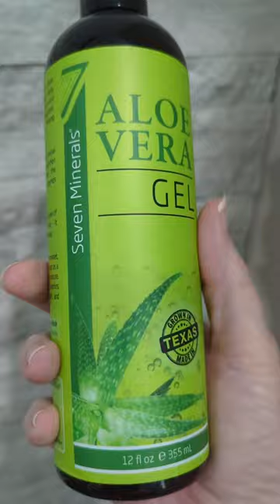Aloe Vera gel uses for dogs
Aloe Vera gel is a great natural product for your dog, including paw treatment, itchy skin & healing wounds.